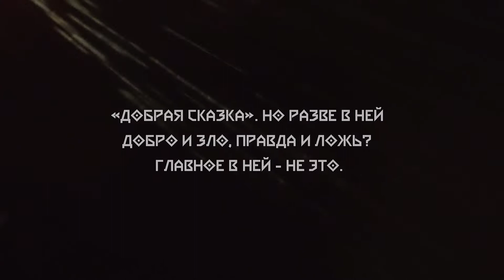Добрая сказка на Новой сцене Александринки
Исследование от команды “Лаборатории новых медиа” и Лаборатории "Нейрокультура": звуковая сказка, созданная нейросетью. Авторы: нейросеть GPT2, Юрий Дидевич, Алина Шклярская, Даниил Коронкевич, Валерий Белов, Анастасия Брюханова.

25 и 26 июня - сеансы с 12 до 20 вечера по 30 минут, каждый сеанс рассчитан на группу 10-15 человек.